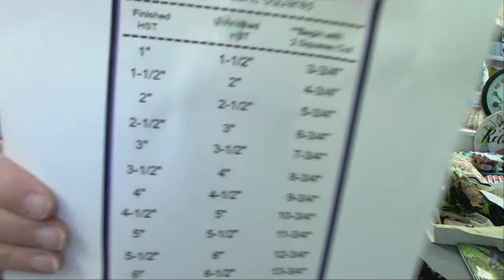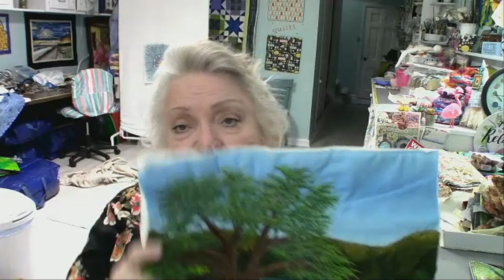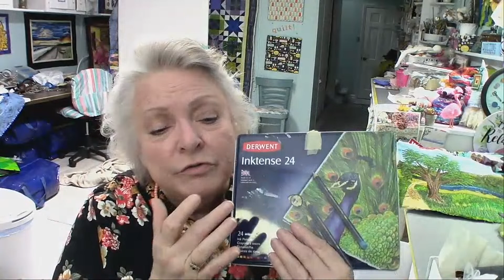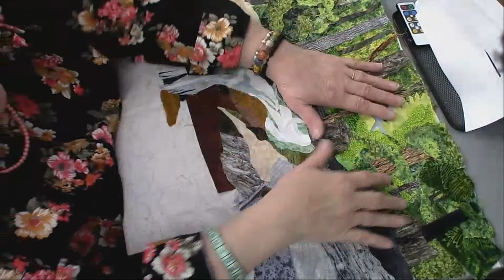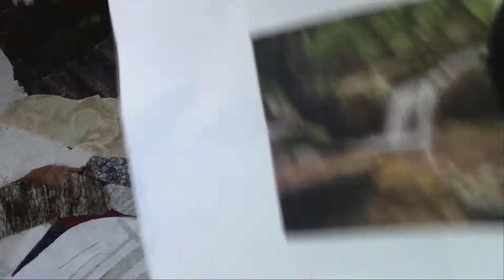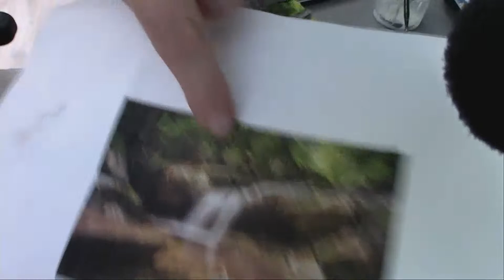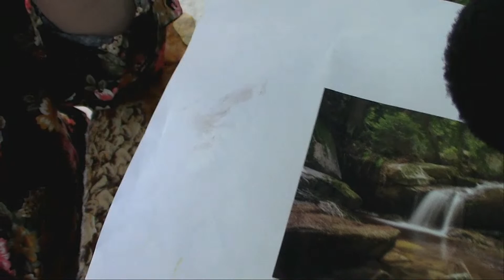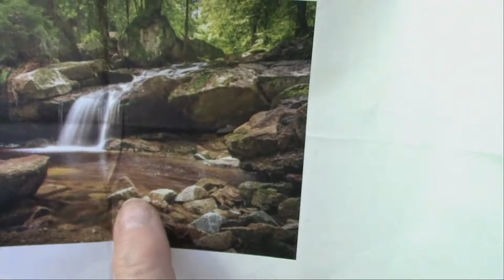Art Quilt Thursday LiveStream Feb. 2, 23 Let's make more progress on our Woodland Landscape!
I have made good progress on this landscape and can't wait to share it and the new info I have from taking a Mancuso virtual class with Bonnie Langenfeld last Friday!  Come see all the info. on choosing fabrics and thread sketching!